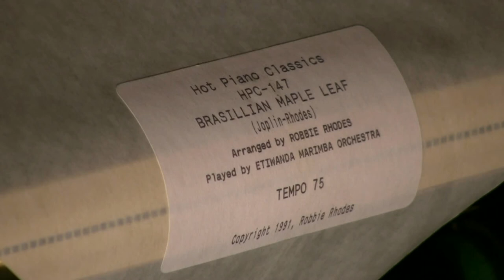Brasillian Maple Leaf - Rhodes - Ampico Lexington 88n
A Great arrangement  by Robbie Rhodes of the MMD.